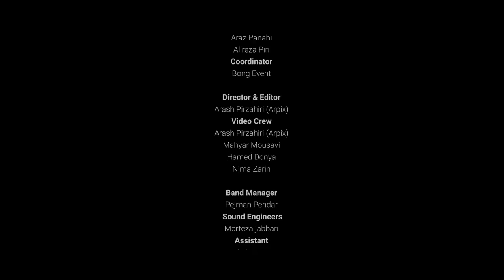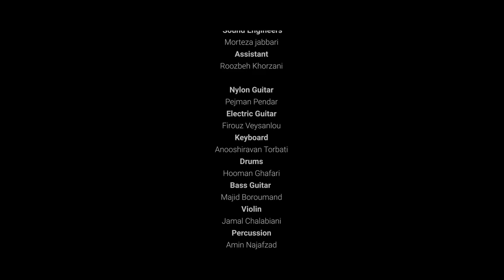Satin - "Daste Dele Man Roo Shode" (Live) | ستین - دست دل من رو شده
Satin - "Daste Dele Man Roo Shode" (Live In Istanbul) - March 2022
 ستین - اجرای زنده آهنگ دست دل من رو شده در استانبول - نوروز ۱۴۰۱